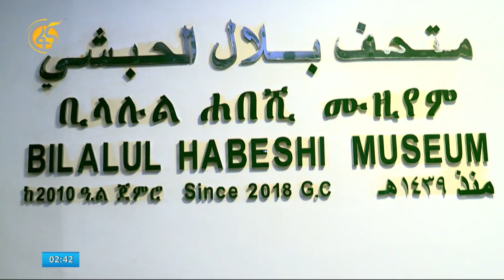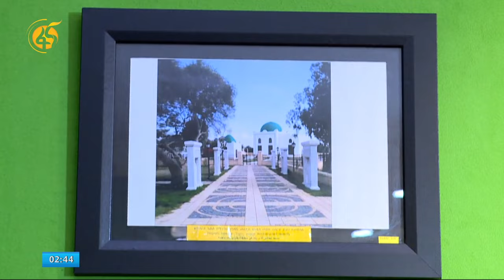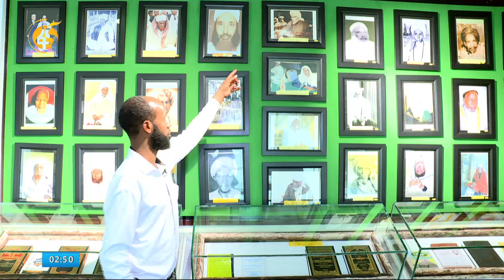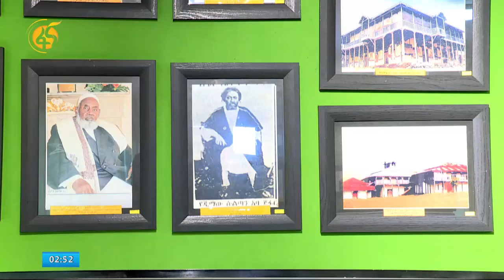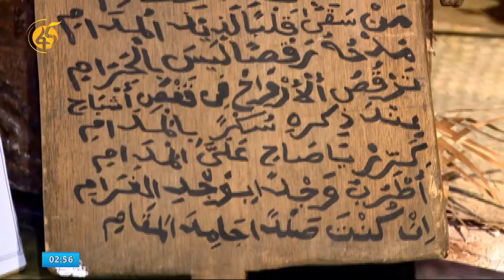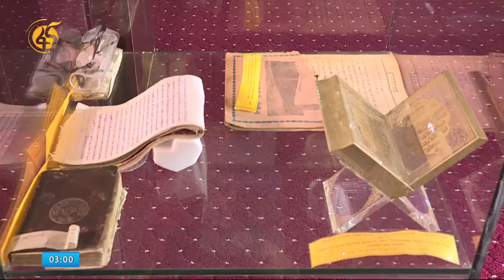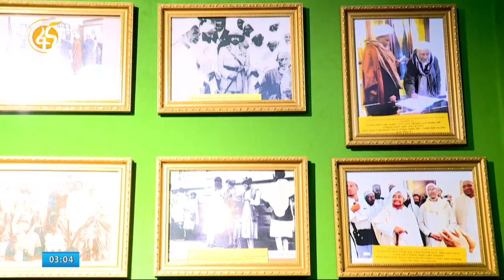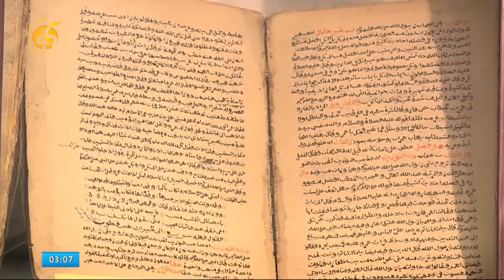በመዲናዋ ከሚገኙ ኃይማኖታዊ ሙዚየሞች አንዱ ''ቢላሉል ሀበሺ ኢስላማዊ የማህበረሰብ ሙዚየም''